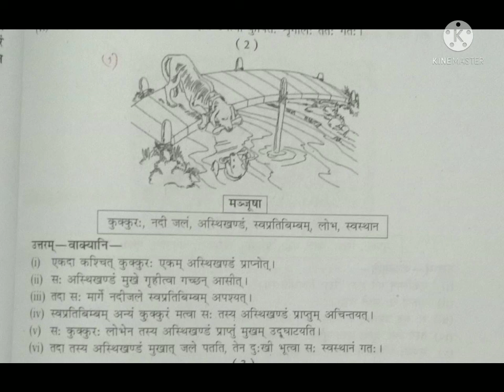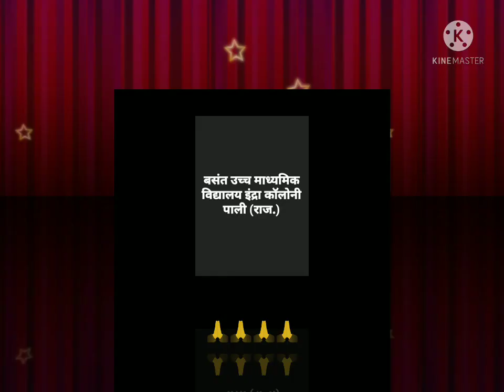चित्र देखकर वाक्य निर्माण करना (संस्कृत) BY - DHEERAJ POTALIYA